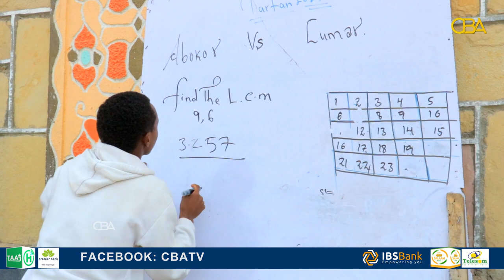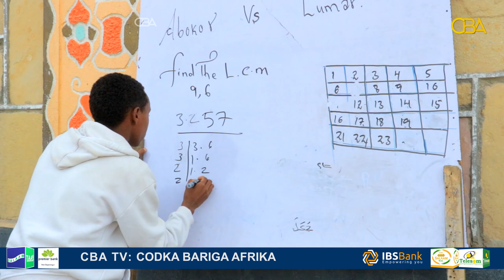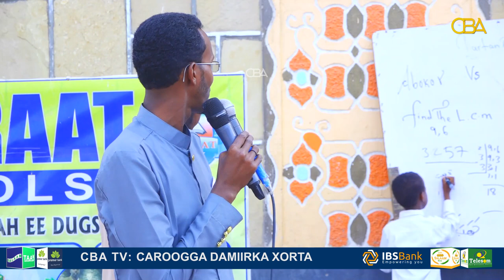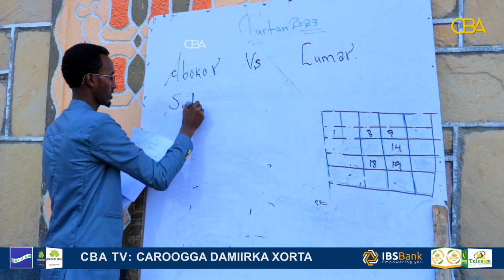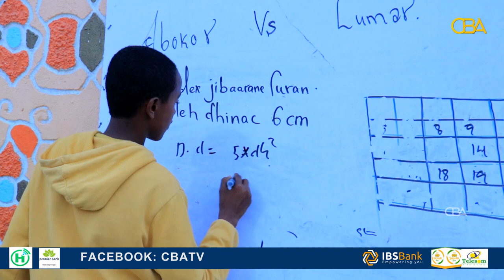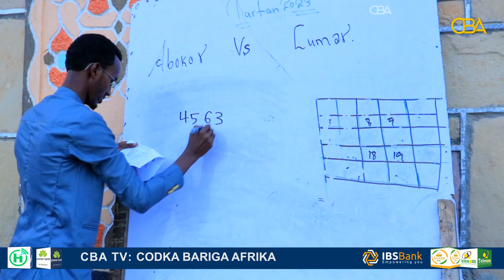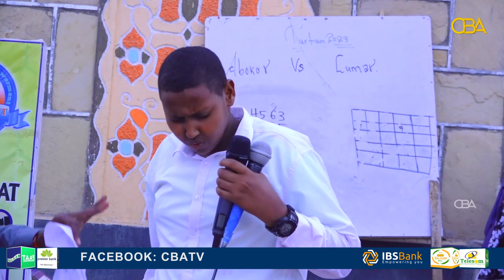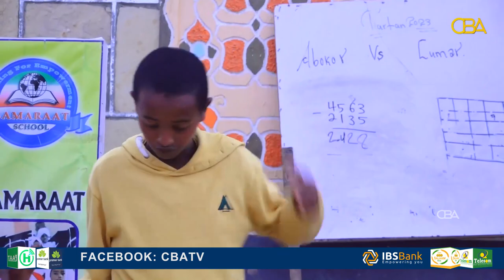Tartanka Horyaalka Aqoonka: Dugsiga SAMARAAT, Qaybtii 2aad